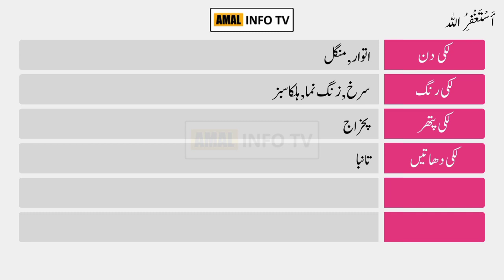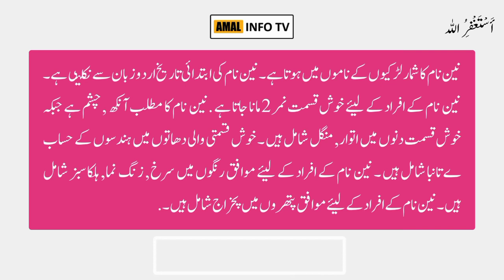Nain Name Meaning in Urdu | Nain Naam Ka Matlab Kya Hai | Amal Info TV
Nain (نین) is a Muslim girl Name. The nain Name Meaning in Urdu is "آنکھ ۔ , چشم". Nain name is Arabic originated, and the Lucky Number is two (2) which is related/connected with Islamic Name nain. Also find other important details about nain name in this Video Like Color, Compatible Stone & Metals, Religion, Language, and Many More..!!

👉 Detail: In this video you will find all kind of details about nain name meaning in urdu, nain name meaning in urdu & lucky number, nain name status, nain name meaning whatsapp status or if you have any other query so you can ask in the comments section.